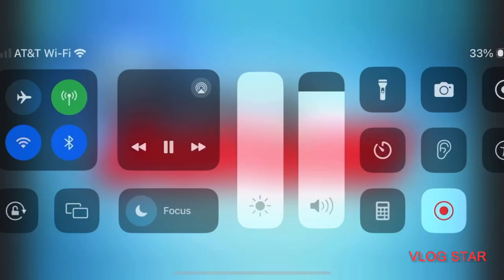Pirate Island Hideout In Danish